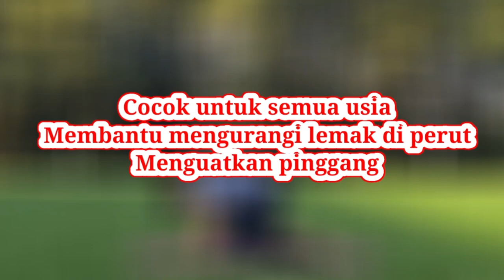YOGA PRACTICE| Gerakan YOGA ini ternyata bisa mengatasi PERUT BUNCIT dan menguatkan pinggang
DAILY ROUTINE| Gerakan YOGA ini ternyata bisa mengatasi PERUT BUNCIT dan menguatkan pinggang